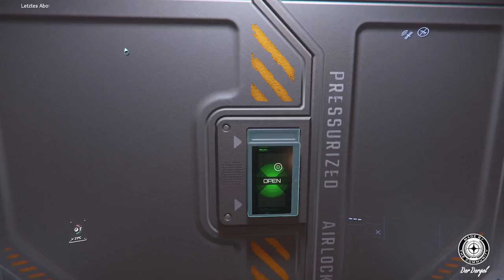Star Citizen 3.16 | ☼ Missionen Guide ☼ | # 014 Delivery: Red Wind Seeking New Pilots | Deutsch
Star Citizen 3.16 | ☼ Missionen Guide ☼ | # 014 Delivery: Red Wind Seeking New Pilots | Deutsch/German